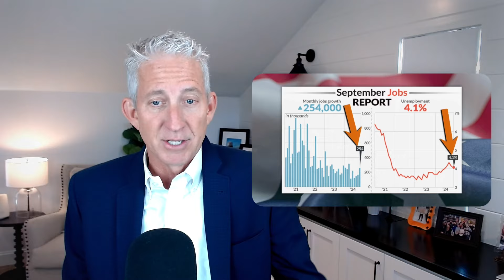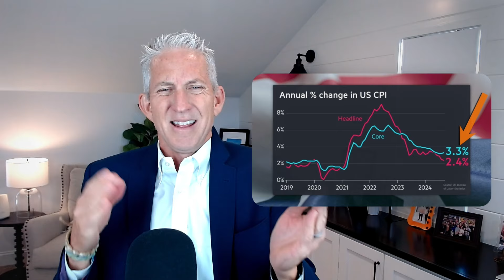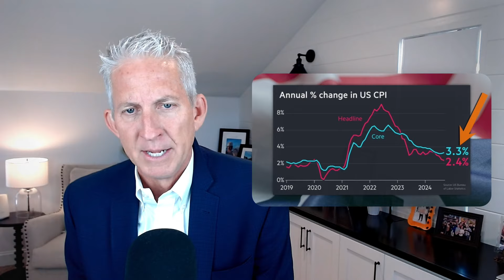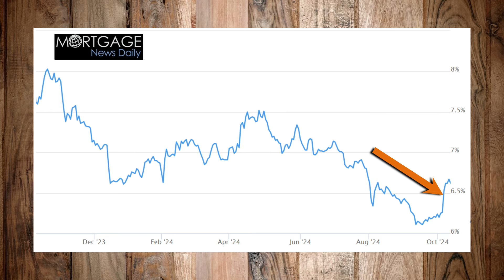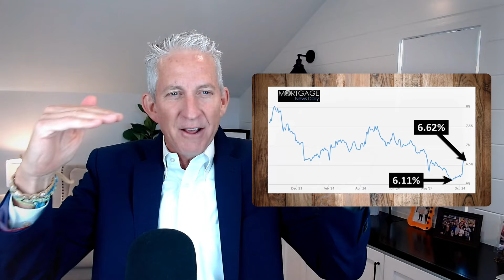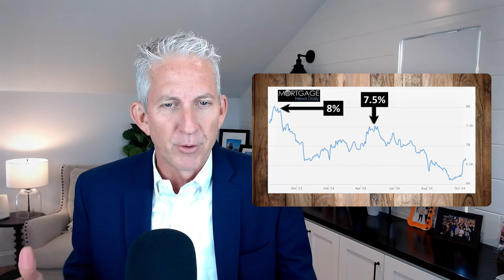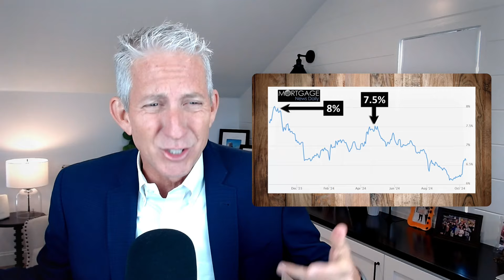Housing and a Hot Economy... Uh Oh!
Recent economic numbers point to a hotter U.S. economy than expected. How will this affect the housing market? Will rates remain higher for even longer?

Steven Thomas, with Reports On Housing, provides the answers along with supporting data and analytics.

👉🏼 "Housing Debrief" - Season 5, Episode 32 👈🏼

*The content in this video is accurate as of the posting date.